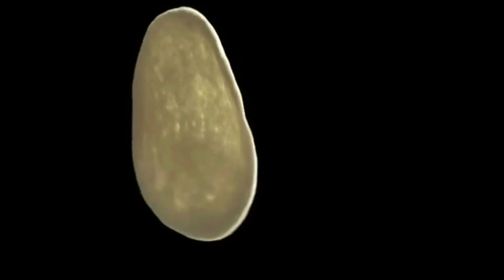मटर पुलाव में बस एक चीज़ ऐसी जिससे पुलाव एकदम खिला खिला टेस्टी बनकर तैयार होगा | Matar Pulao Recipe